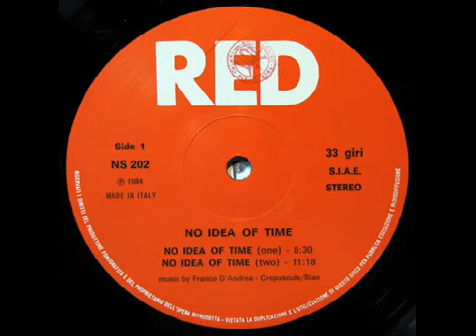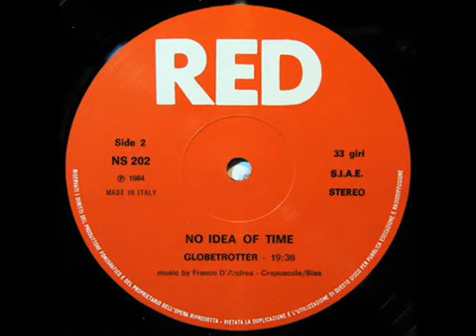Franco D'Andrea Barry Altschul Mark Helias Tino Tracanna – No Idea Of Time (1984)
Franco D'Andrea / Barry Altschul / Mark Helias / Tino Tracanna – No Idea Of Time

Label:Red Record – NS 202
Format:Vinyl, LP, Album
Country:Italy
Released:1984
Genre:Jazz
Style:Contemporary Jazz
Tracklist
A1  No Idea Of Time (One) 8:30
A2  No Idea Of Time (Two) 11:18
B  Globetrotter 19:36
Companies, etc.
Recorded At – Barigozzi Studio
Credits
Bass – Mark Helias
Drums – Barry Altschul
Liner Notes – Lee Jeske
Photography By – Mirko Boscolo*
Piano, Music By – Franco D'Andrea
Producer – Alberto Alberti, Sergio Veschi
Recorded By – Giancarlo Barigozzi
Tenor Saxophone, Soprano Saxophone – Tino Tracanna
Notes
Recorded at Barigozzi Studio, Milano, Italy, May 83